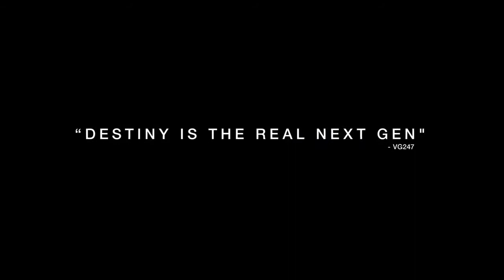Destiny: Gameplay Trailer - Venus